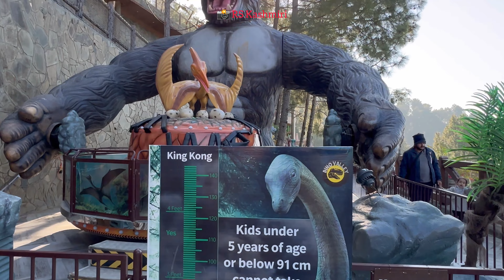Dino valley near Islamabad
Dino valley
Islamabad
Park near Islamabad
Dinosaur in islamabad
Park in Islamabad
Best place to visit in Islamabad
Islamabad child park
Kpk dinosaur park
Dino valleykpk
Dino valley Islamabad